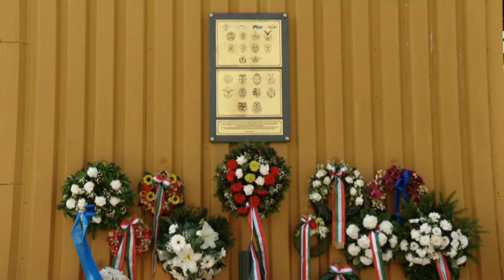A repülő-műszakiak napja